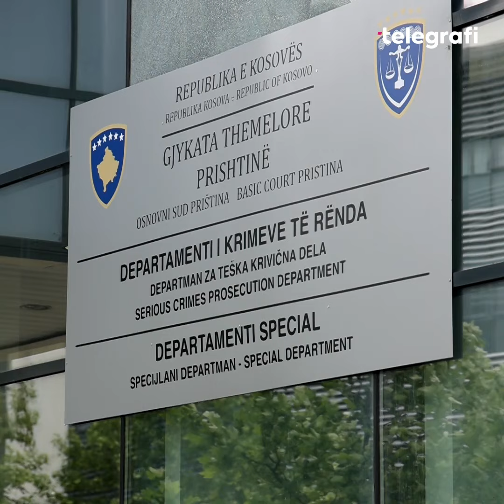“Ma ka lënë varrën hap”, vrasja e 18-vjeçarit në Podujevë - flet axha i të ndjerit